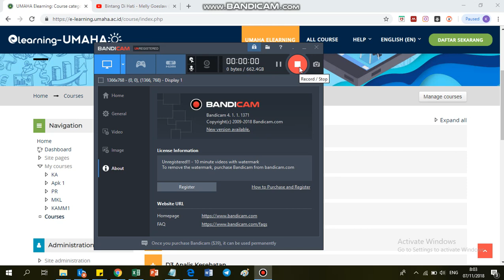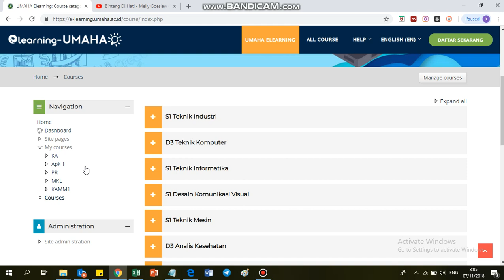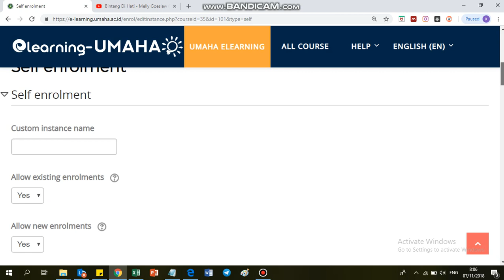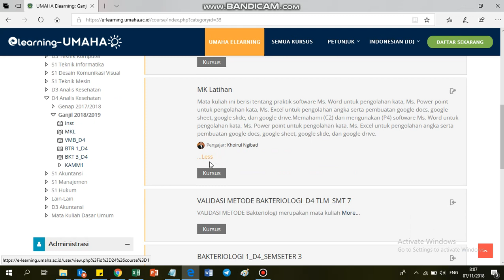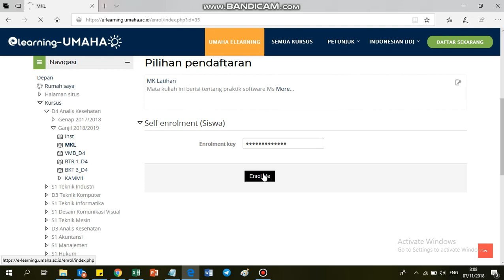Tutorial/Praktik Moodle : Cara membuat enrolment key atau password mata kuliah di elearning